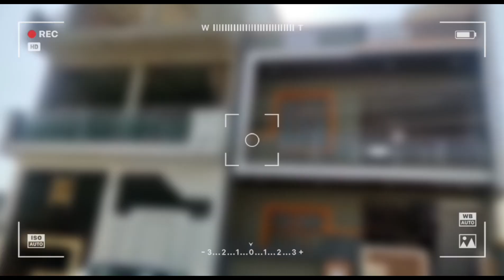apv358 | 3 BHK Luxury SemiFurnished Villa||house for sale in lucknow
apv358 | 3 BHK  Luxury SemiFurnished Villa||house for sale in lucknow ||alambagh property
3 BHK Ultra Luxury Premium Villa for SALE in hardoibypas
lucknow.